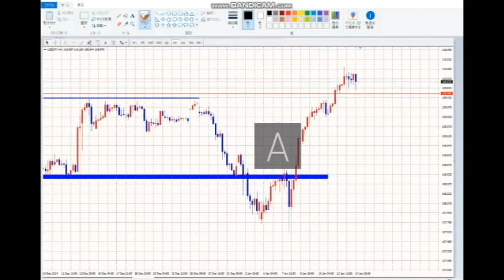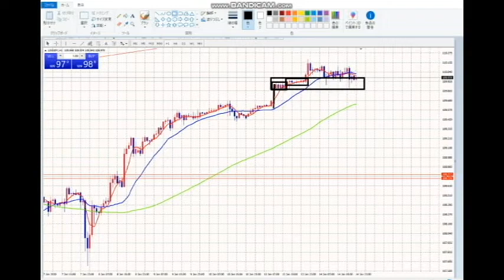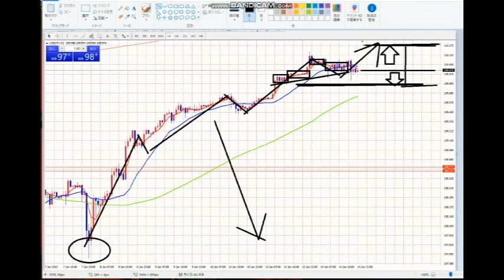【FX】エントリーと同時にロスカット・TPを入れる地道手法